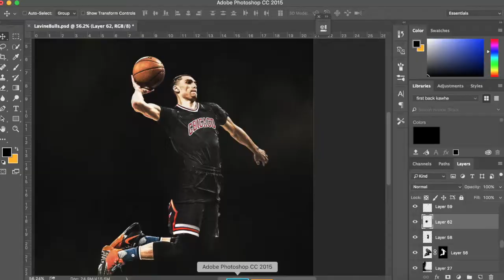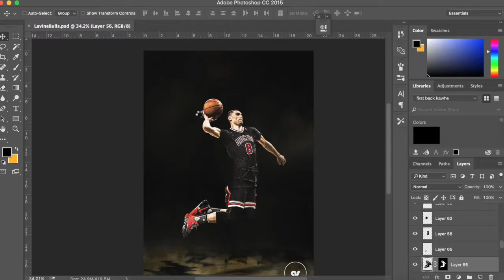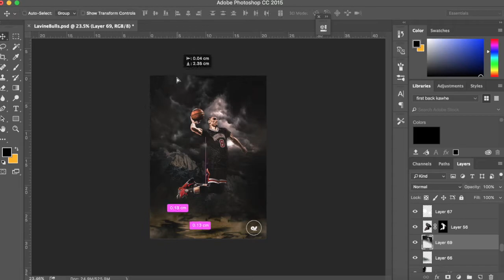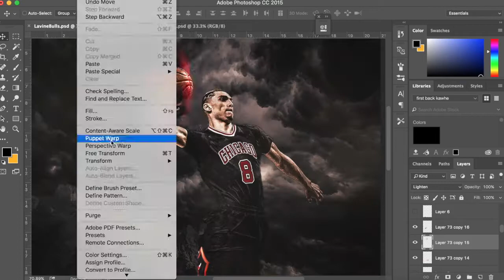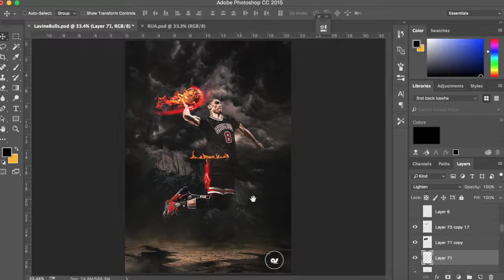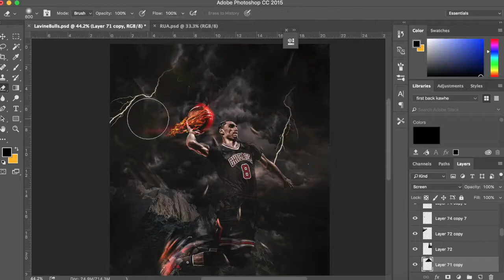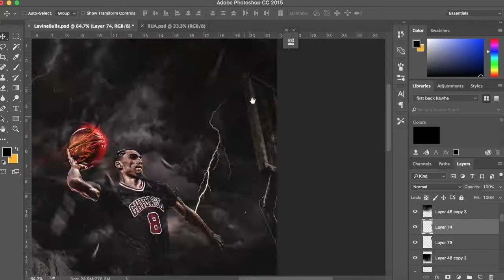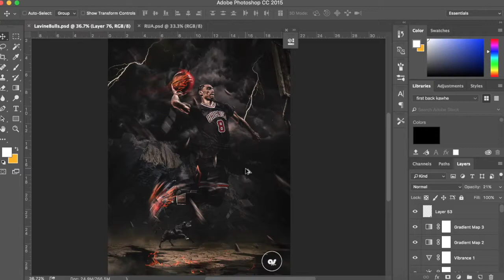SPEED ART | Zach Lavine | Design - asGraphics